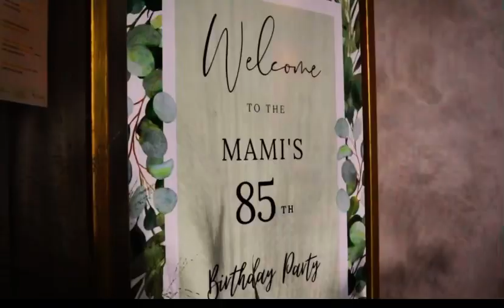The Birthday Party of Mami/Atok/Onyang @ Aviary Bintaro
The Birthday Party of Mami/Atok/Onyang

-Sweet 85th-

WO & Decor : @wiratamaorganizer.wo
MC : @awiratama7 @dhandyadondon @nadiraliviaa
Art : @thechyls
Design: @dsiarchitect
Souvenir : @sniff.goods @shannen.id
Photo & Video : @dsiarchitect @rvzptr
Venue, Catering, Hotel : @aviarybintaro